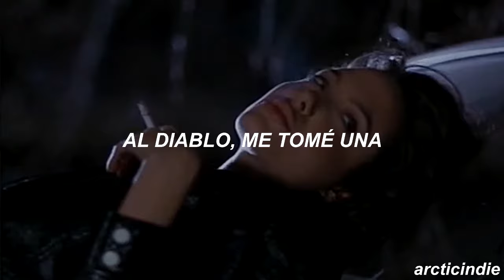the weeknd - trust issues (sub. español)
lyrics
[Verse 1]
All she cares about is money
And the city where she's from
Her intention is the paper
She don't need no fucking love
She spilling all this liquor
Trying to pass me all these cups
Well, babygirl, I'm zoning
Somebody should've told her

[Verse 2]
Girl, I'm lying, I'm on a few
Don't you worry, this ain't new
Can we take this to your spot?
I'm on eviction number 2
'Cause I popped one, oh
Fuck it, I popped one
Oh yeah

[Hook]
Trust issues
Ooh yeah, ooh yeah
Ooh yeah, ooh yeah, ooh woah

[Verse 3]
Do you know what's going on over here?
(I do, I do, I do)
Have you even bothered to look?
(I did, oh, I did)
Well, if you know, then let me know
We don't gotta be running in these circles
In these circles, no more

[Outro]
Yeah, yeah, yeah, woah
Yeah, yeah, yeah, oh
Ooh woah, ooh yeah, ooh yeah